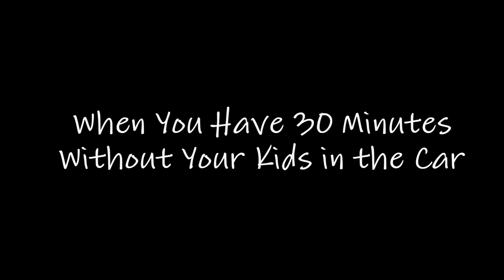Half an hour of riding around without kids condensed to 5 minutes.